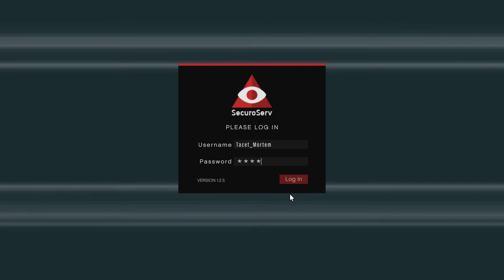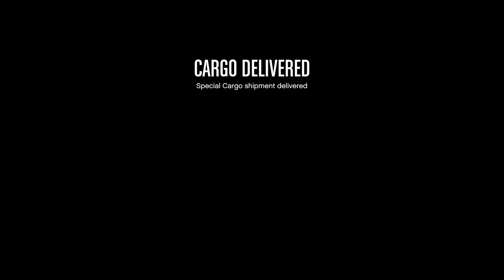How to fill two warehouses more efficiently using Terrorbyte and Office? GTA Online. Tacet_Mortem.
Buy Special Cargo.